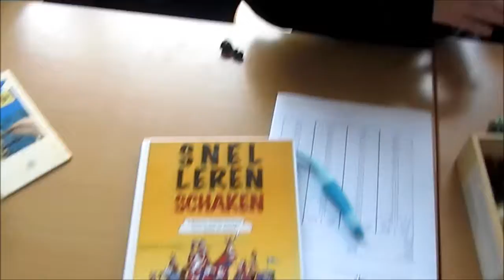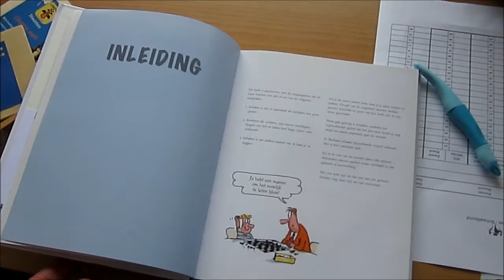KVDC De Lettertuin schaaksimultaans en consultatieschaak 17dec2012